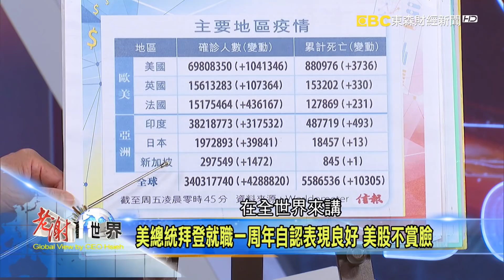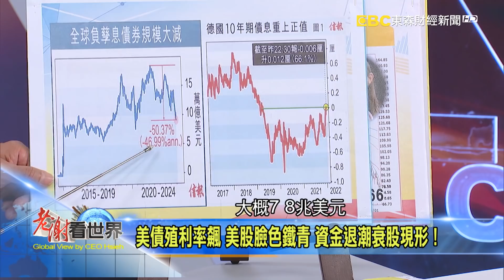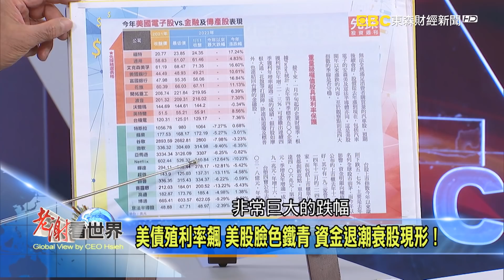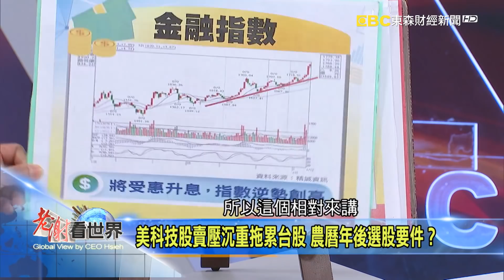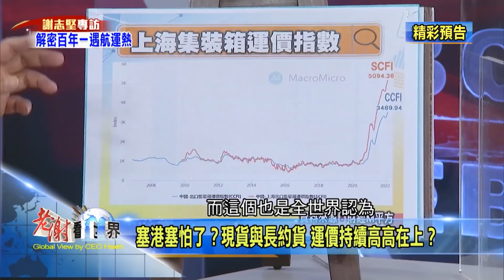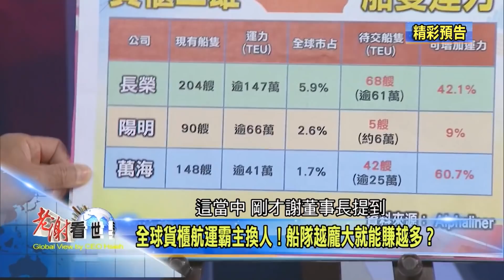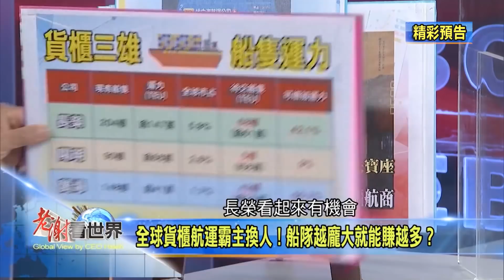美總統拜登就職一周年自認表現良好 美股不賞臉《@CEOHSIEH 》2022.01.22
主題：美總統拜登就職一周年自認表現良好 美股不賞臉